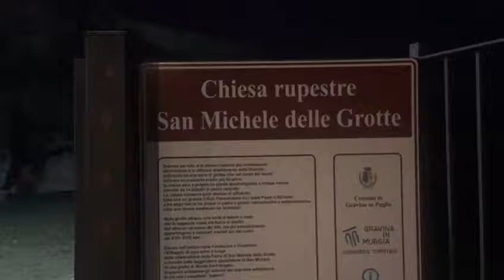La chiesa nella roccia della Murgia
La chiesa rupestre di San Michele è un luogo di culto di Gravina, situata nell’antico rione Fondovico o Fondovito. Di remota fondazione, è interamente scavata nella roccia. Wikipedia
Fa parte di: Gravina In Puglia
Indirizzo: Calata Grotte S. Michele, 70024 Gravina in Puglia BA